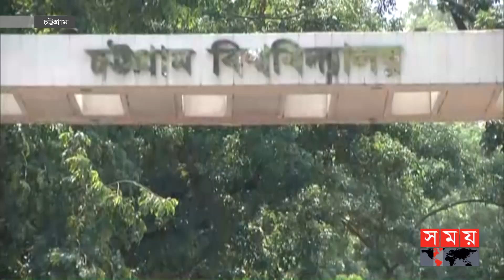শাটল বিলম্বে ১৫ মিনিট পর শুরু চবির ১ম দিনের ভর্তি পরীক্ষা | CU Admission | Shuttle | Digital Fraud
চট্টগ্রাম বিশ্ববিদ্যালয়ের শাটল ট্রেনের শিডিউল বিপর্যয়ের কারণে নির্ধারিত সময়ের পনের মিনিট পর শুরু হয় ভর্তি পরীক্ষা। প্রথম দিন এ ইউনিট বিজ্ঞান অনুষদের পরীক্ষা হয়েছে। অন্যদিকে, ভর্তি পরীক্ষায় প্রশ্ন কিংবা ডিজিটাল জালিয়াতির কোন সুযোগ নেই বলে জানান বিশ্ববিদ্যালয়ের উপাচার্য।